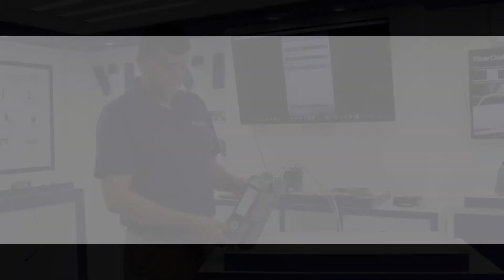VIAVI OneExpert CATV: OneCheck Análisis de resultados de OneCheck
Análisis del detalle de resultados de OneCheck
•Se analizan los detalles de los resultados de cada una de las 3 etapas de prueba de OneChek que incluye, análisis de ingresos desde la acometida de cable, pruebas de canales de Downstream analógicos y digitales y prueba de DOCSIS (Range)
• OneCheck, ONX-CATV, Viavi ONX, OneExpert CATV, pruebas de acometida de RF, prueba de ingresos de acometida, prueba DOCSIS, prueba de canales digitales, prueba de canales analógicos